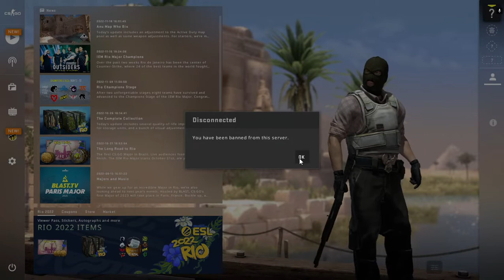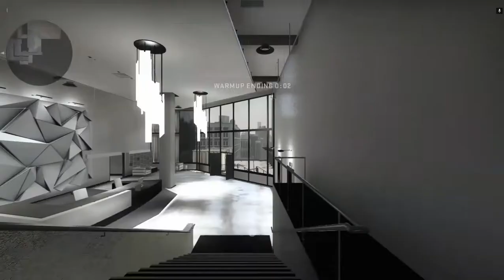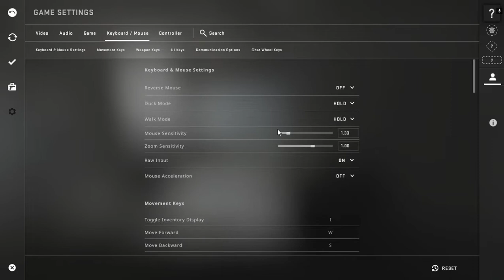EJJI FISKER PLAYS CS GO #1